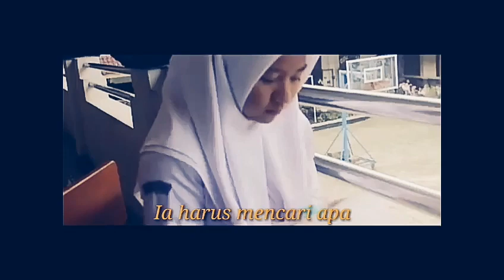SMAN 1 Purwakarta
Benar kata orang- orang, kita harus menunggu kehilangan dahulu agar sadar akan sesuatu yang berharga. Ya, itu masa SMA ku, ditempat persegi ini SMA 1 Purwakarta (Smansa pwk). Aku cukup kenal banyak orang disini, ada manusia yang antusias akan masa depan, ada manusia yang penuh hasrat akan cinta, ada manusia yang penuh pertemanan, dan banyak juga yang menjadi fakboy, hahaha. Aku ingat saat bernyanyi dilorong, bermain apa yang bisa dimainkan, dan berlari disaat guru datang. Seperti kebun binatang, diteralis besi, tapi tak apa, agar tidak ketauan memerhatikan dede gemes atau kakel cantik maupun ganteng. Katanya sekolah ini yang terbaik, katanya sekolah ini siswanya terbaik, Nyatanya... lihat saja apa yang ada di dalam. Ah sudah lah aku sangat merindukan tempat persegi ini. Mungkin arsitek nya sengaja membuat bangunan ini berbentuk persegi, agar semua kejadian terekam jelas oleh siswa-siswa lain. Suka tidak suka terhadap guru disini, percaya atau tidak percaya kalian masuk sekolah ini, benci atau tidak pada isi yang ada disekolah ini. Gua pastiin, kalian bakal rindu sama si kotak membangkang ini. Yaa, si kotak membangkang ini. Ada yang tidur waktu pelajaran, ada yang bolos dari sekolah, ada yang bolos pelajaran, main bola tidak beraturan, bahkan terkadang... ada yang mero*** disekolah. Haha itu hanya settingan. Tapi.. kalian harus liat jiwa yang ada di dalam sekolah ini, ada yang jiwanya pansos, jiwa belajar yang tinggi, jiwa kenakalan remaja, jiwa guru agama mungkin, jiwa bodo amat, jiwa solidaritas, bahkan banyak juga 5 + 5 atau yang biasa disebut "cepuluh". Semua ini berakhir dalam waktu yang singkat. Ada yang mencari mimpinya, ada yang mencari cinta nya, ada yang mencari akhirat nya, dan ada juga yang mencari ia harus mencari apa. Pada akhirnya, semua orang pandai membuat cerita. Tapi tak semua orang pandai mengakhiri cerita itu.